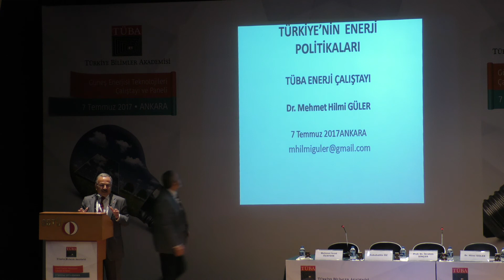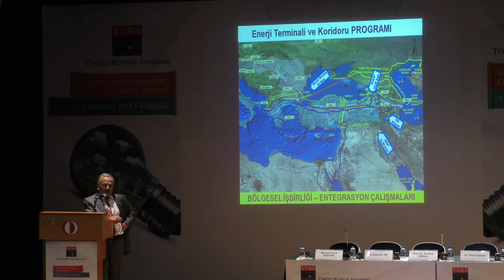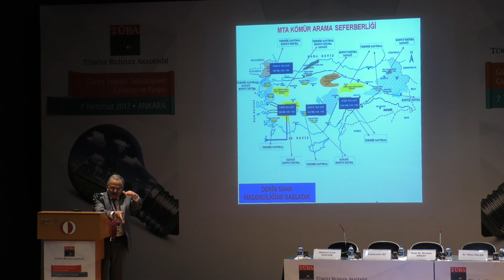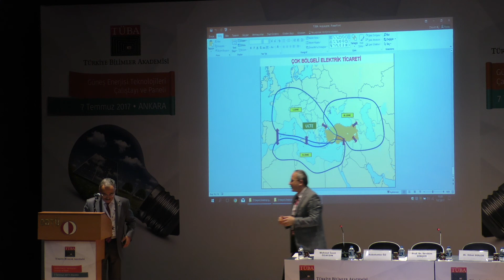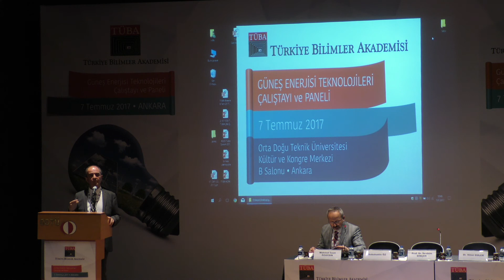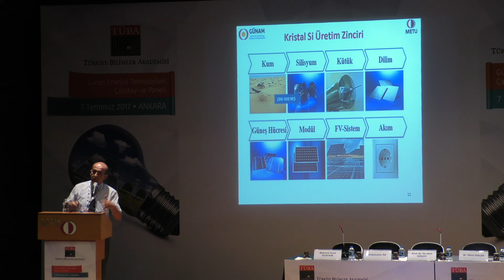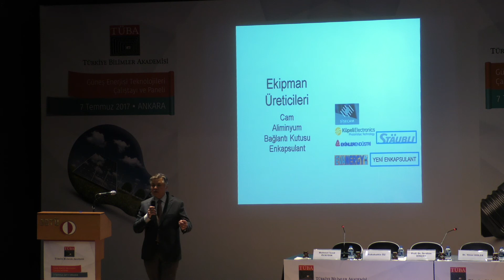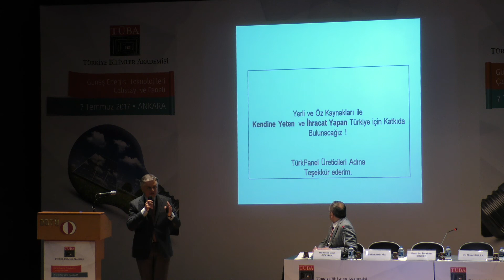TÜBA-Güneş Enerjisi Teknolojileri Çalıştayı ve Paneli - 1. Oturum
Türk Dünyası Ulusal Bilim Akademileri Birliği (TDUBAB) “Uluslararası Hukuk, Diplomasi ve İş Birliği” Yaz Okulu, TÜBA ev sahipliğiyle ve TİKA’nın desteğiyle 17-21 Temmuz tarihleri arasında İstanbul’da bulunan Süleymaniye Medresesi içerisinde yer alan TÜBA Rabi Medrese’de gerçekleştirildi.